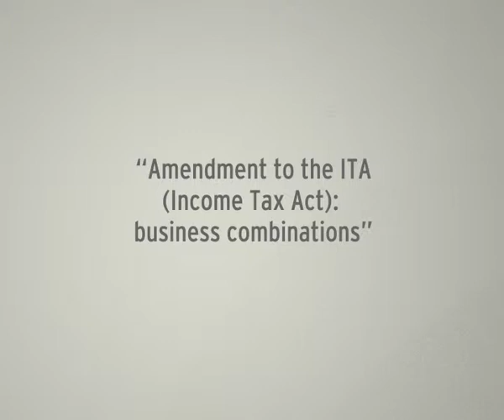Amendment to the ITA (Income Tax Act): business combinations